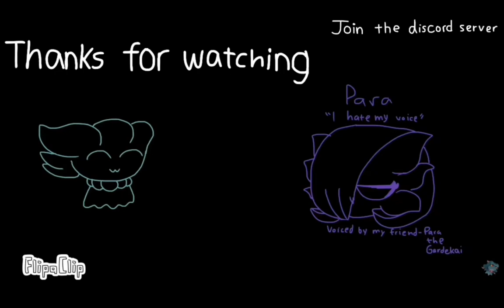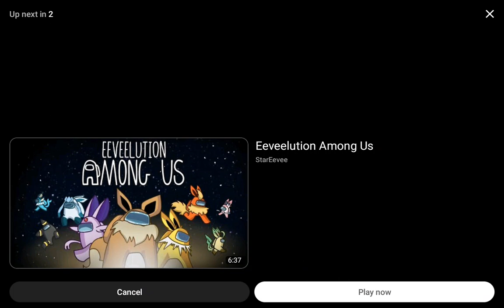insanity eevee eeveeolution